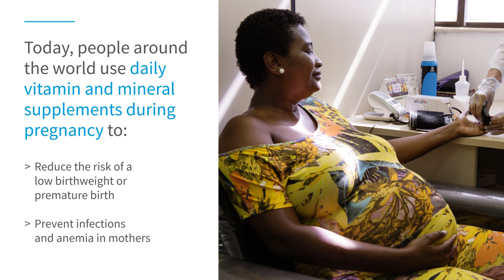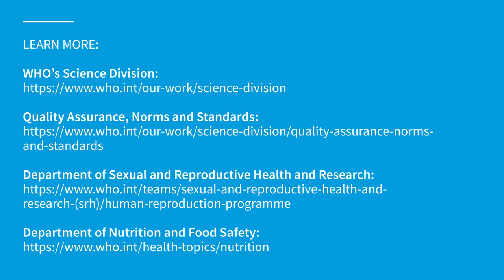Maternal health guidance: WHO creates actionable evidence-based recommendations everyone can rely on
Find out about the real-life health benefits of WHO guidance and the important role of the Quality Assurance, Norms and Standards (QNS) Department, part of the WHO HQ Science Division, in assuring the quality and relevance of the evidence-based recommendations.

All WHO guidelines follow strict protocols to ensure high-quality standards and QNS ensures that the WHO normative and standard-setting products are produced to a consistently high-quality standard, in a timely way, driven by the Member States’ needs, and are designed and delivered to have a real impact on the health of people.